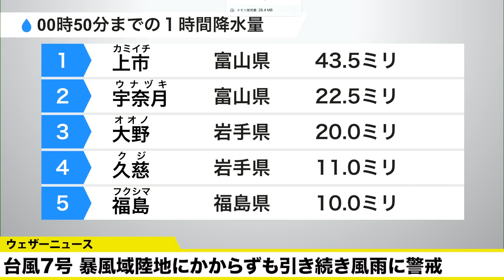【台風7号】暴風域は陸地にかからずも引き続き風雨に警戒(17日 1時30分更新)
台風の中心は陸地から離れているものの、スパイラルバンドと呼ばれる台風を取り巻く活発な雲の帯が断続的に通過し、雨が強まっている所があります。
この後も強雨の可能性があることから土砂災害などに警戒が必要です。

引き続き沿岸部では瞬間的に25m/sを超えるような暴風の可能性が残っておりますのでご注意ください。